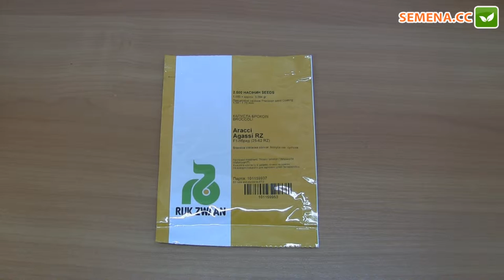Агасси F1 капуста (Rijk Zwaan) Антифейк